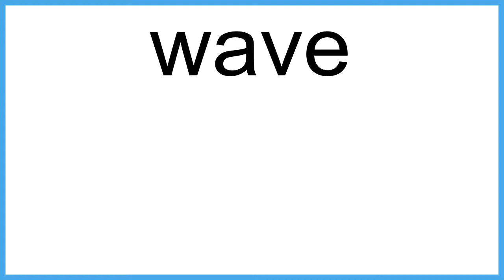wave The New English Dictionary meaning | Vocabulary for Kids | Children's Dictionary